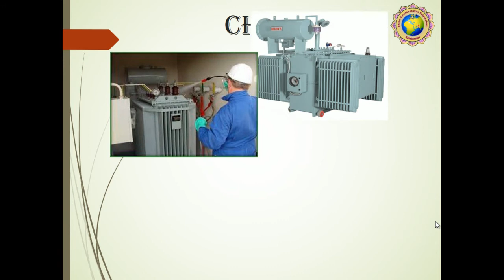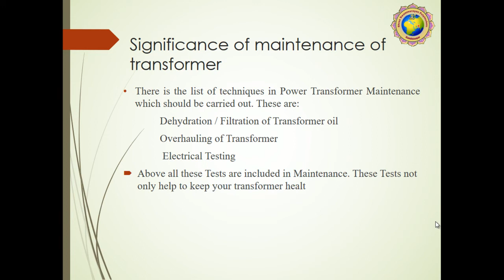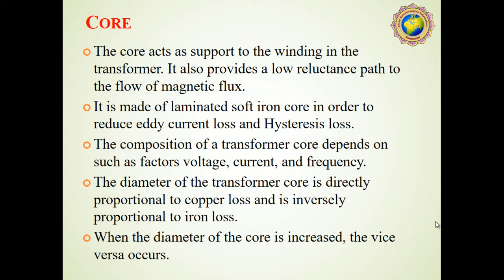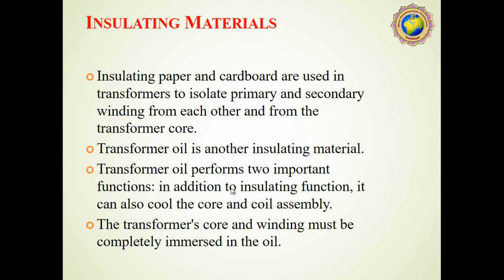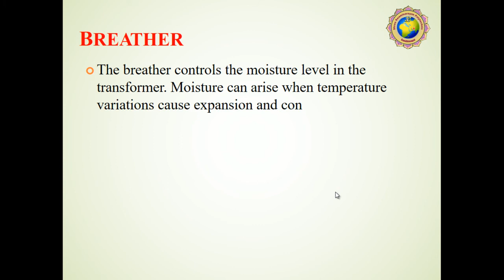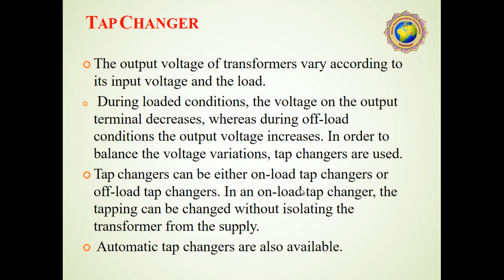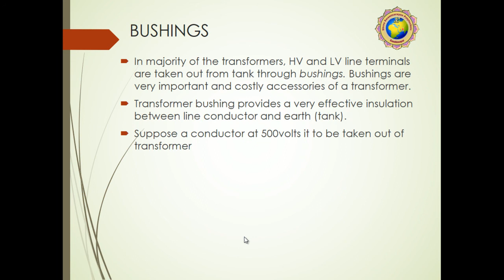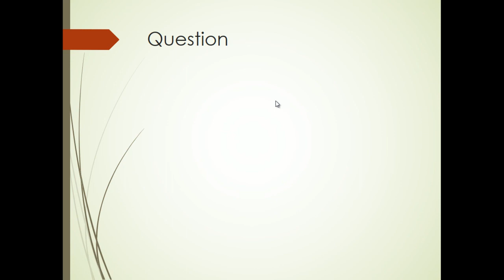Ch-2 1 lec